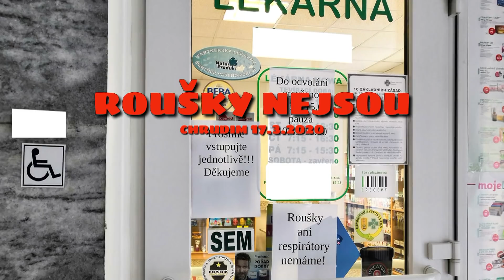ROUŠKY V CHRUDIMI BUDOU - PRO OBČANY CHRUDIMI JE ŠIJE ZDARMA EVONA CHRUDIM - 17.3.2020